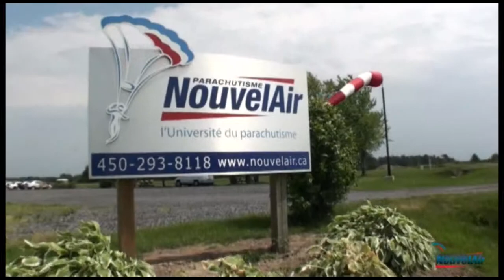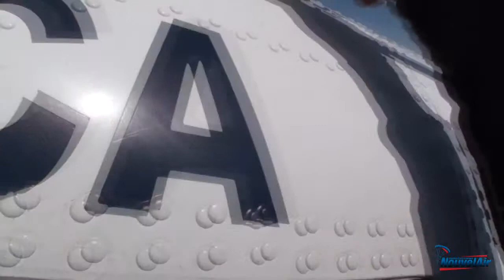Saut tandem - Mélodia Genest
Mon saut tandem - Mélodia Genest